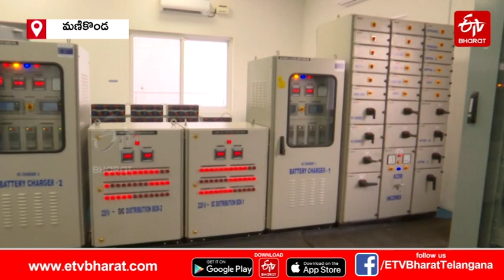మోడ్రన్ టెక్నాలజీ సబ్​స్టేషన్ల ||Modern Technology in substations||transco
మోడ్రన్ టెక్నాలజీ సబ్​స్టేషన్ల